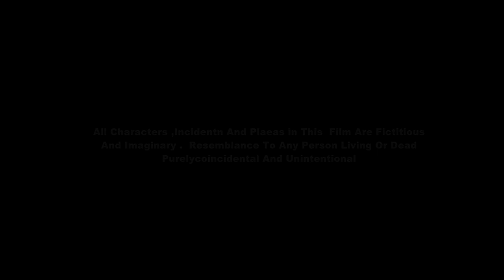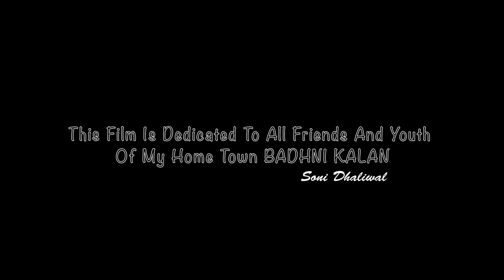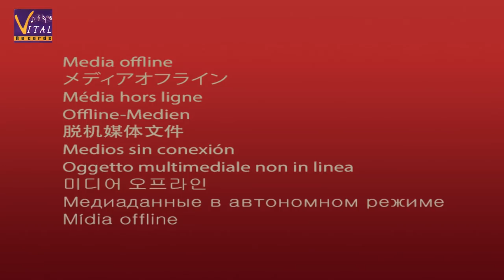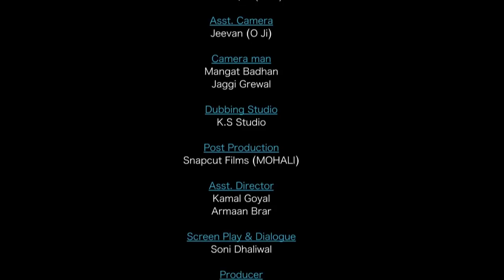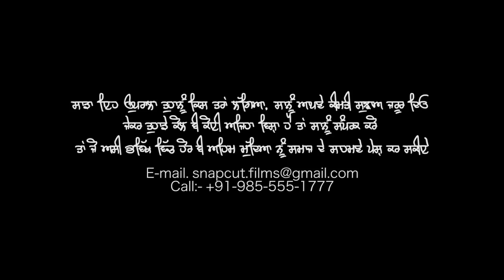Full Comedy Movie Nikka Laanedar 2017//2018 Music Care Presents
Full Comedy Movie Nikka Laanedar A Punjabi Tele Film
A Presentation Of Music Care & Tellytune Entertainment

Casting :- Harwinder Singh,Deepa Chanaliya,Makhan Madoaur,Kumar Gaurav,Preet Cheema,Jagmel Singh Batyuha,Harjeet Jassal,Simran Nijhar

Film By :  Ravinder Ravi Samana

Story/Dialouge :- Ravinder Ravi Samana

D.O.P :  Harpreet Ricky

Dubbing / Editing :- Gurjot Films

Music : - RD Singh

Producer : - Sanjeev Ahuja/Parveen Ahuja